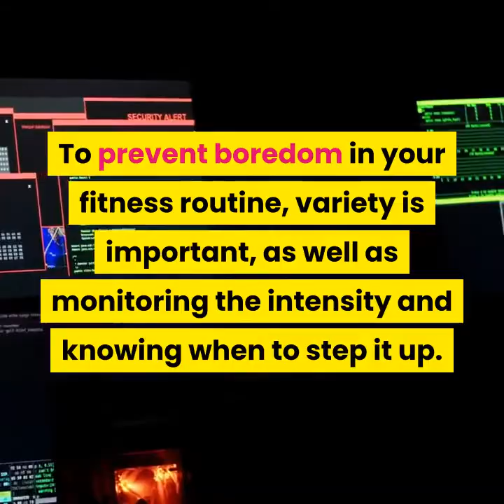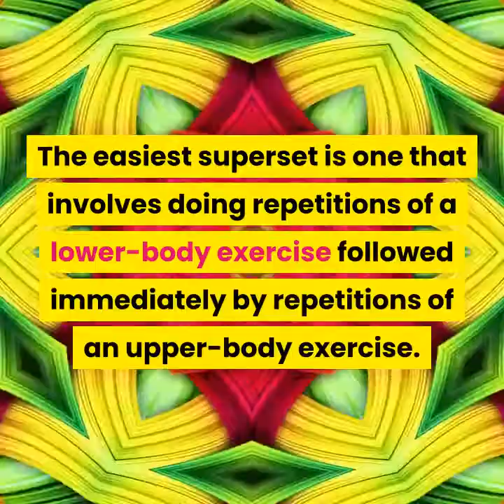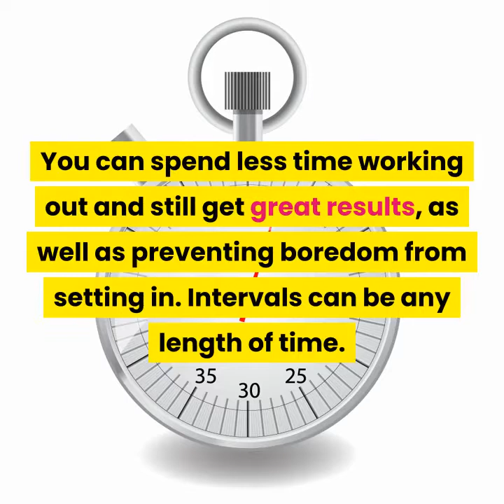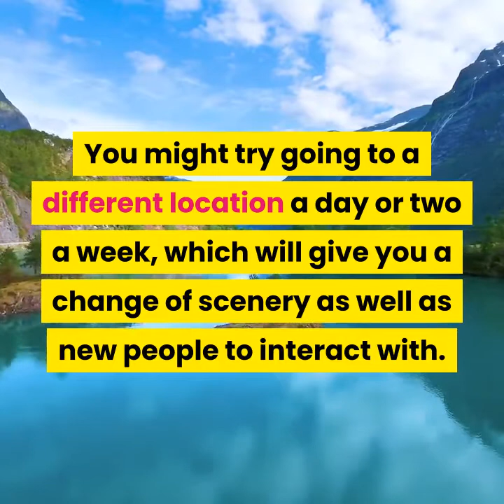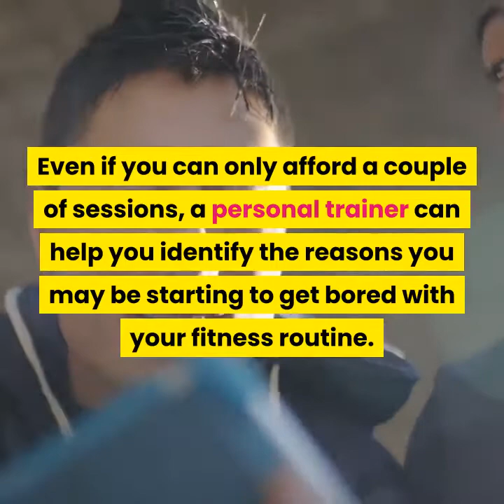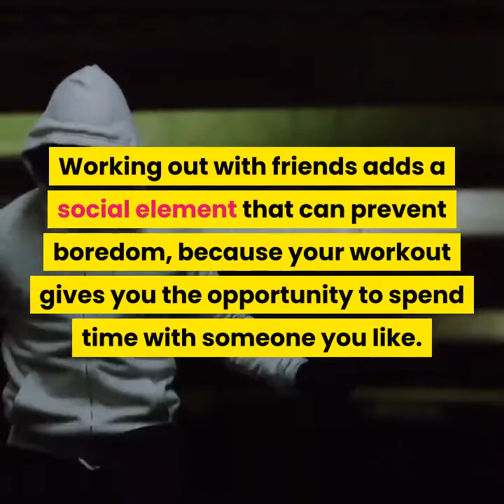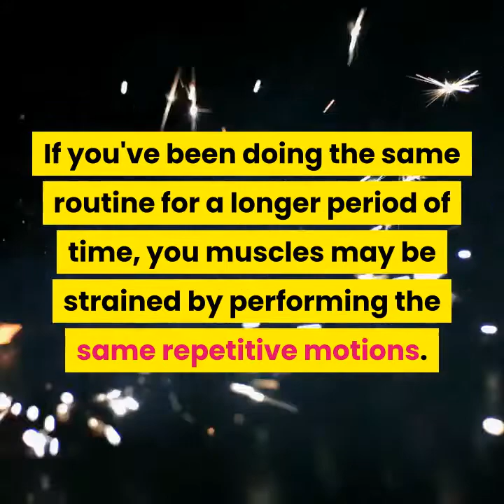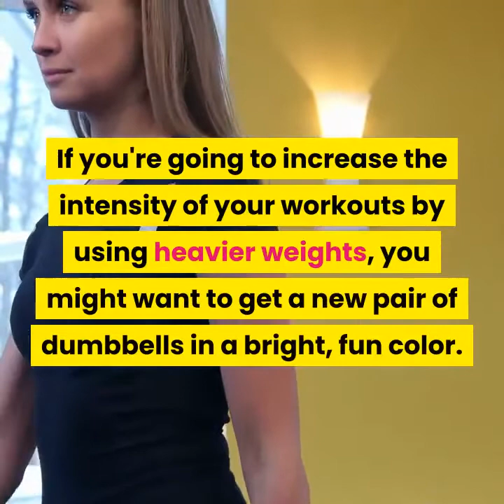how to prevent boredom in your fitness routine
You can feel it coming on at the point where just the idea of working out has you rolling your eyes and searching for excuses. After doing the same thing for a while, not only do you get mentally bored, but your body gets bored too. Before you know it, you're just going through the motions and not seeing any real results. To prevent boredom in your fitness routine, variety is important, as well as monitoring the intensity and knowing when to step it up. Keep your mind and body connected so you can find what feels good and will keep you motivated to continue.

Method 1 Increasing Your Intensity.
1. Add weight or repetitions. If you're starting to get bored with your strength-training routine, it may be that your fitness level has increased. As a result, the exercises are no longer challenging for you.
Keep in mind that exercise releases endorphins that make you feel good and make exercise rewarding. If you're no longer working your muscles to the same level, those endorphins aren't being released and you'll no longer enjoy your fitness routine.
Start lifting heavier weights, or do an extra set of each exercise to really fatigue your muscles.
For cardio workouts, you also might try wrist or ankle weights to add resistance and make your muscles work harder. However, be sure to take these off after each minute of wear. Also, do not use them for more than three minutes total. Wearing wrist and ankle weights for too long can put enormous strain on your joints. Keep in mind that there are lots of other ways to do cardiovascular exercise, such as by doing calisthenics, swimming, playing a sport, cycling, hiking, skating, skiing, or by taking an exercise class.
2. Use supersets. When you do a superset, you perform sets of two different exercises with no rest in between. The idea is to combine exercises that work different parts of your body, so one muscle group gets rest while another is working.
Supersets are both challenging and will allow you to spend less time working out, which can help prevent boredom. Since exercise takes less of your time, it's a lot more difficult to develop excuses not to do it.
The easiest superset is one that involves doing repetitions of a lower-body exercise followed immediately by repetitions of an upper-body exercise. For example, you might do 10 walking lunges or squats followed by 10 pushups. That makes one superset. Repeat the cycle for three supersets.

Note :
Acknowledgements

fitness,fit,gym,exercise,workout,golf,how to TheSeriousfitness, Shemaroo Good Health 24/7, POPSUGAR Fitness, FitnessBlender, Walk at Home by Leslie Sansone, MAX OAZO